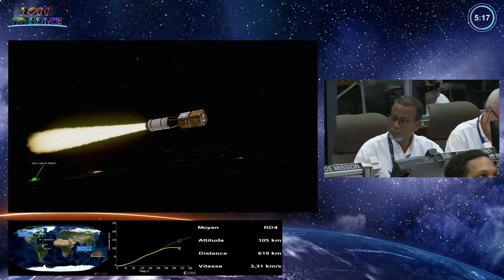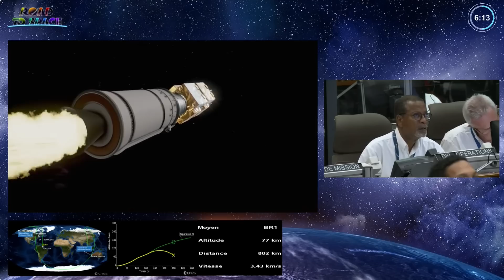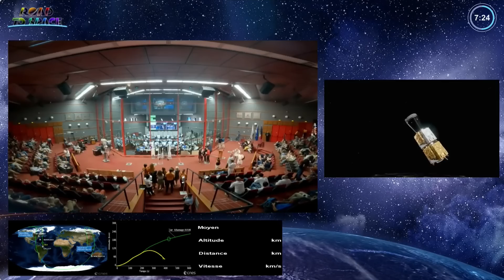Vega C rocket fails to deliver Pleiades Neo satellites into orbit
Europe's Vega C rocket launched on its second-ever mission from Europe's Spaceport in Kourou, French Guiana on Tuesday at 9:47 p.m. EST (10:47 p.m. local time; 0247 GMT on Dec. 21). The rocket failed to deliver the Pléiades Neo 5 and Pléiades Neo 6 Earth-imaging satellites into orbit. An investigation is underway to determine the cause.

Statement from Arianespace: "Approximately 2 minutes and 27 seconds after liftoff an anomaly occurred on the Zefiro 40 thus ending the Vega C mission. Data analyses are in progress to determine the reasons of this failure."

Credit: Arianespace